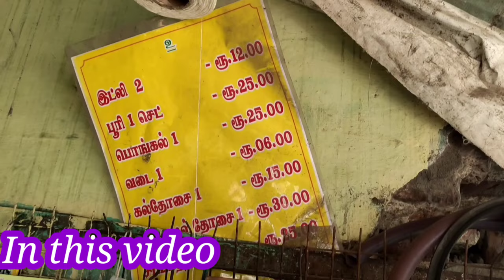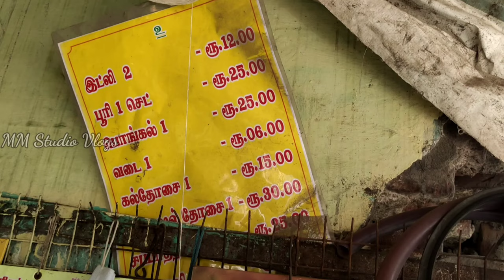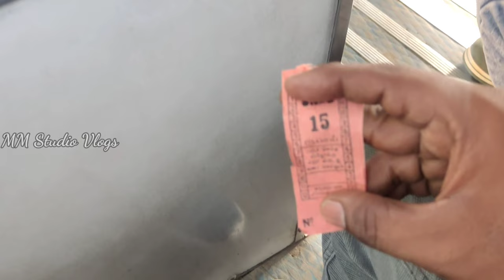Christian marriage Biryani Vlogs | Chennai Style Mutton Biryani